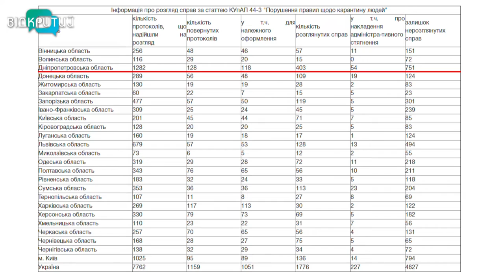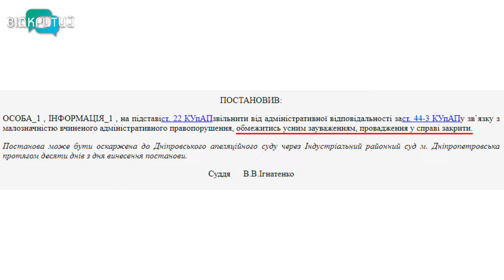Як порушують карантин у Дніпрі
Карантин пом’якшений, однак не скасований. Дніпропетровська область – серед національних лідерів  за кількістю порушень карантинних правил. З початку березня поліція склала понад 1700 адмінпротоколів. Третина з них – через відсутність засобів індивідуального захисту та документів. Оштрафували пів сотні людей. Як не потрапити на штраф – дізнавались наші журналісти.